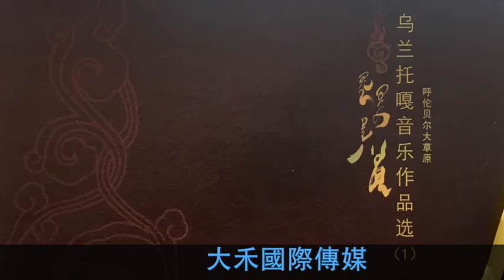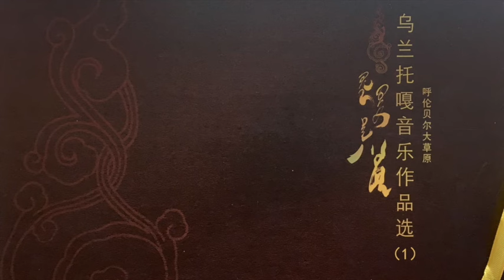騰格爾 有了草原 封面字幕版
專輯-《呼倫貝爾大草原》烏蘭托嘎作品集1

《有了草原》
作詞：韓志然
作曲：烏蘭托嘎
演唱：騰格爾

有了草原 河水才會蜿蜒
有了草原 天空才會湛藍
有了草原 生命才會多彩
有了草原 胸懷才會寬廣無邊
草原是蒼天的恩賜
草原是大地的盛裝
草原是牧人的命根
草原是生命的源泉
有了草原 百靈才會歡唱
有了草原 琴弦才會悠揚
有了草原 星光才會燦爛
有了草原 英雄才會馳騁永遠